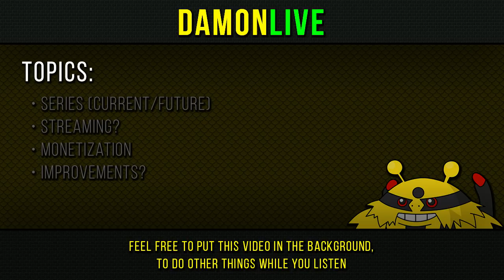Update - Series/Streaming/Monetization? - 10/2/15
In today's update, I go over our current/future series, as well as some possibilities for the channel.

Suggest/comment on things I said in this video down below!

Deadly Premonition - Life is Beautiful
Traktion - Gid V